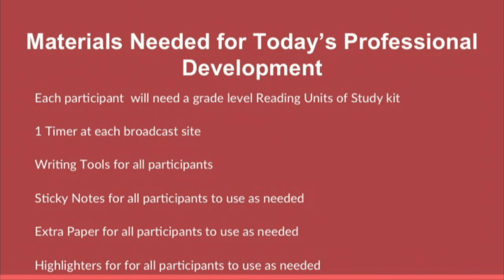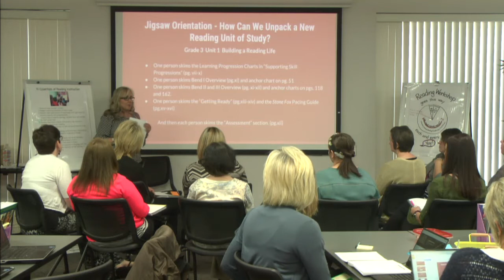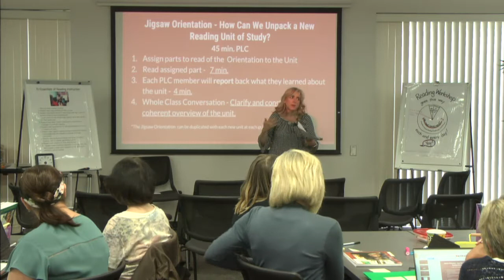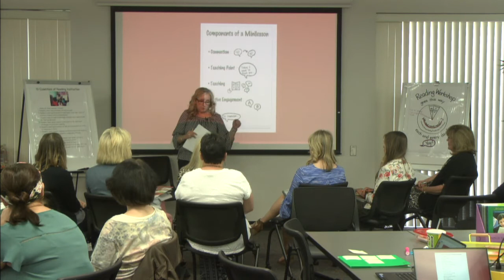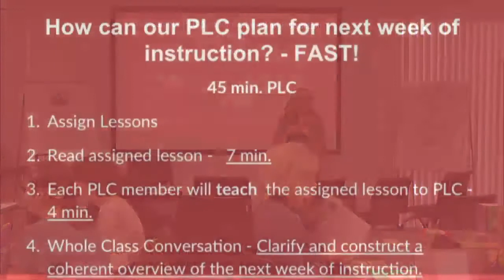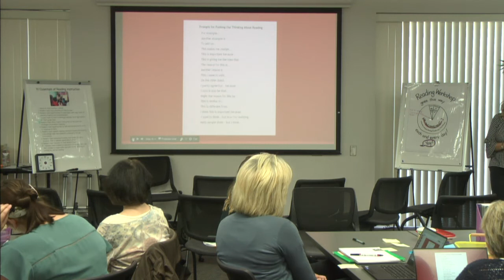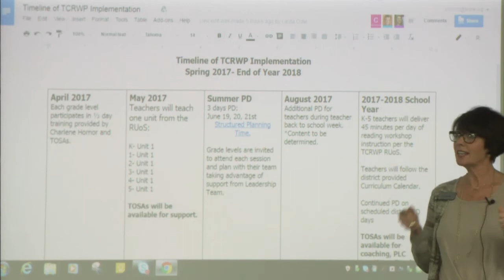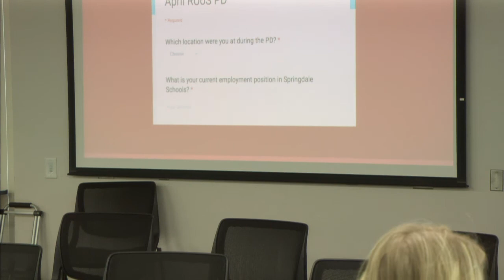Springdale Public Schools Professional Development | 3rd Grade | Tuesday, April 11